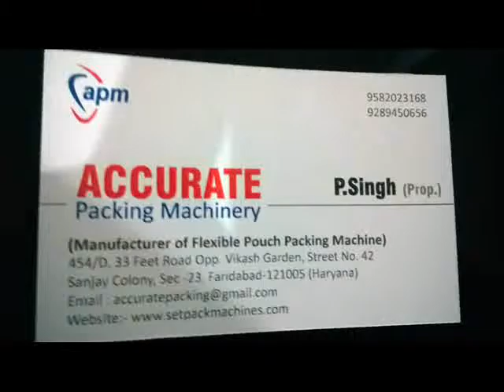Aata packing machine M. 9582023168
Accuratepackagingsystem,
Accurate Packaging System
75A, Saroorpur Industrial Area
Faridabad